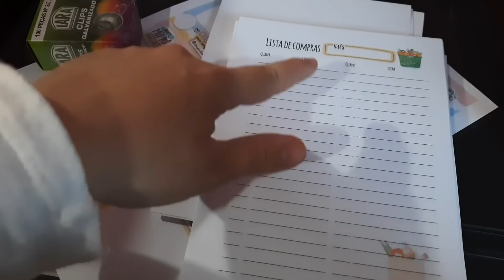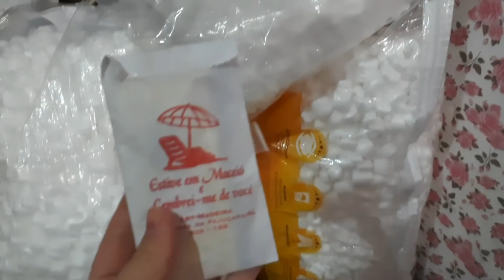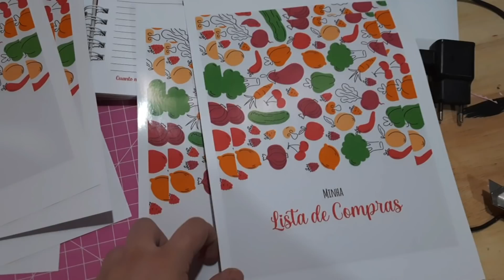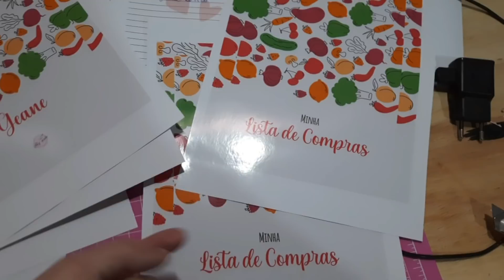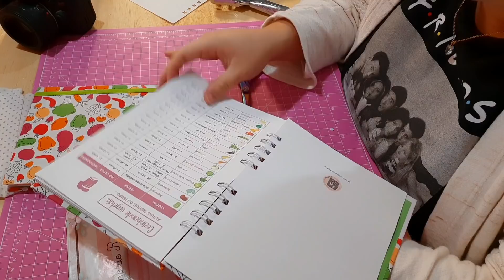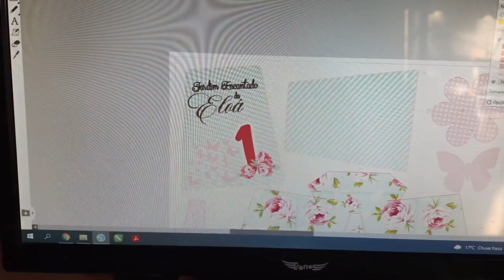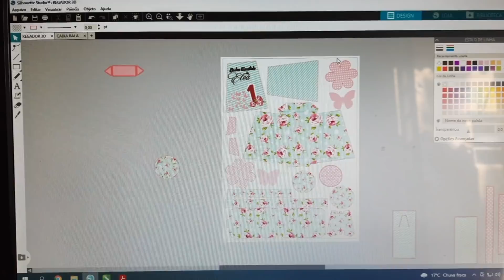COMO FAÇO MINHAS CAPAS - NOVAS BALINHAS PERSONALIZADAS - EMBALANDO PARA ENVIO - UM DIA DE TRABALHO